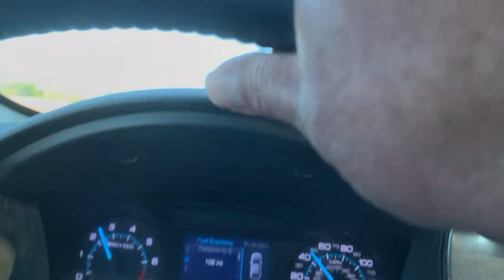The Wolf Dogs' Cross Country Move From Tennessee To Colorado -The Long Strange Trip Is Finally Over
So we got the house cleaned out.  We closed on the the new house in CO. and we got the containment area finished before we arrived. We had a hotel room reserved in hopes of getting maybe a few hours of sleep but that plan failed so we drove on straight through. What a long trio it was